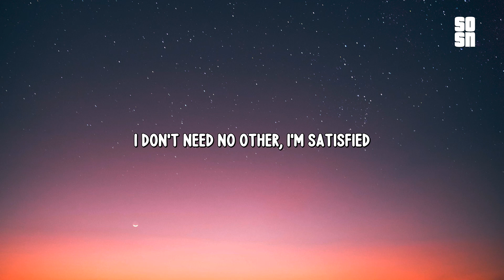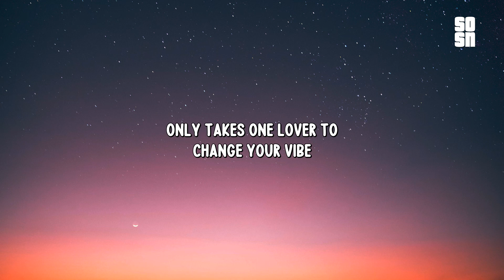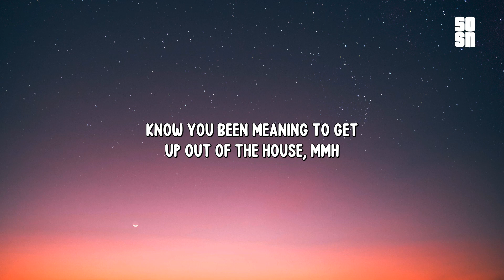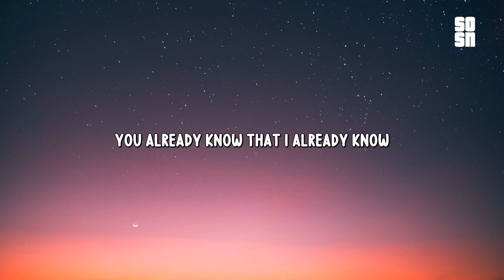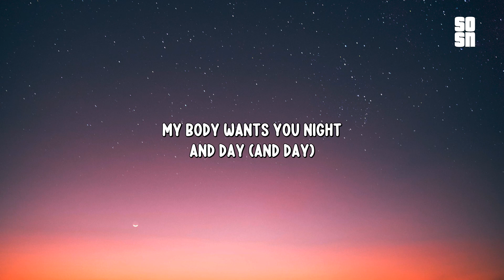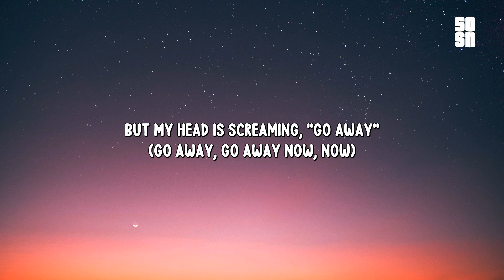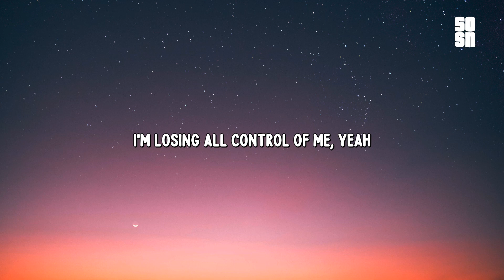Clean Bandit & Mabel - Tick Tock (Lyrics) feat. 24kGoldn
I don't need nobody, but you on replay
Giving me what I need (Tick tock, tick tock, tick tock)

I'm losing mine instead (Tick tock, tick tock)

24-7 got you on my mind
But my head is screaming, "Go away" (Tick tock, tick tock, tick tock)
24-7 got you on my mind

Na na na na na (Tick tock)
Na na na na na na na (Tick tock)

(Hey)
24-7, I got a place with your name on it
Just in case you decided you comin' out, mmm
Know you been meaning to get up out of your house, mmm

24-7 got you on my mind
24-7 got you on my mind

Tick tock, mmm
Tick tock, tick tock, mmm

24-7 got you on my mind
24-7 got you on my mind

Na na na na na na na (Tick tock, tick tock)
Na na na na na na na (Got me losing all control of me)